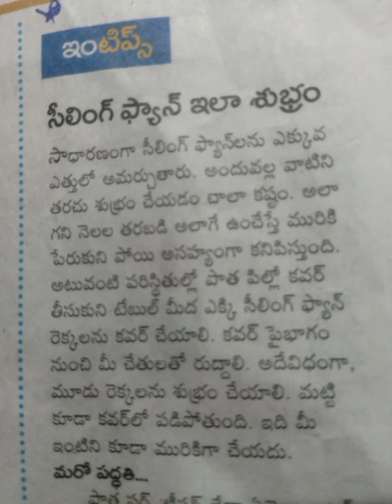సీలింగ్ ఫ్యాన్ ఎలా శుభ్రం చేసుకోవాలి?